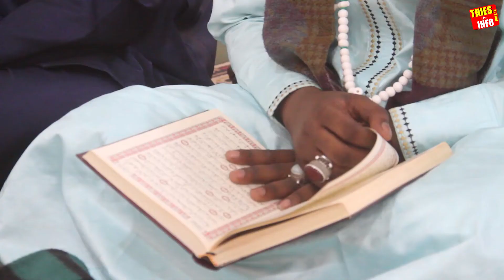Foulkou Nasrou chez Serigne Assane Kane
Copyright : Thiesinfo depuis 2007, basé à Thiès Dakar • Sénégal 🇸🇳 ·•